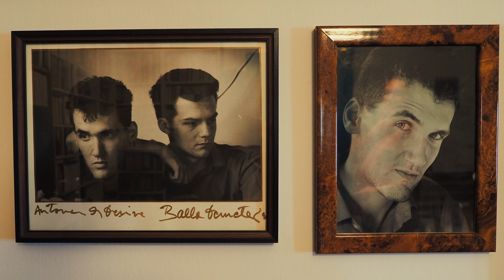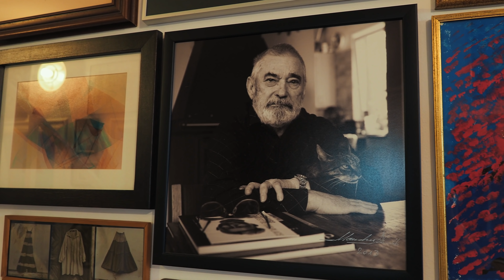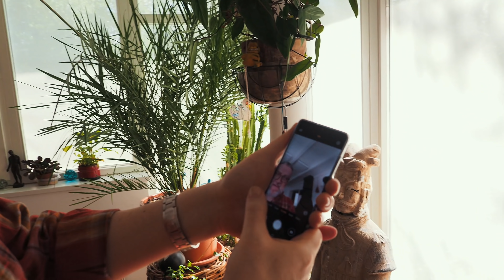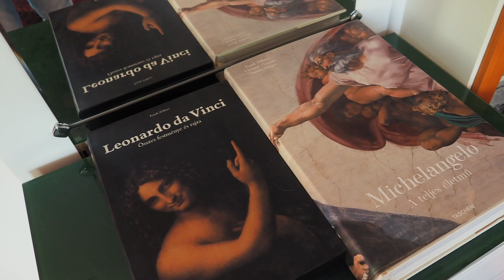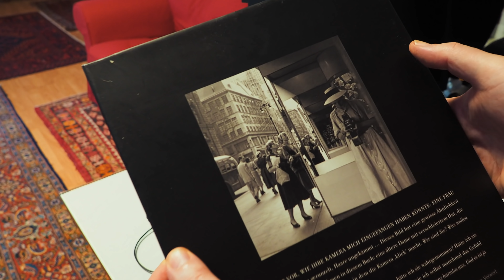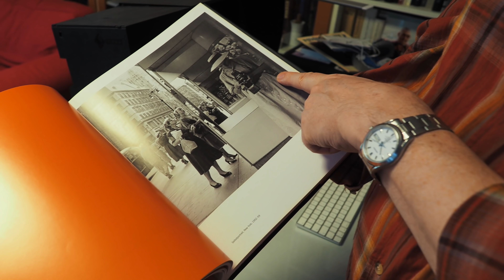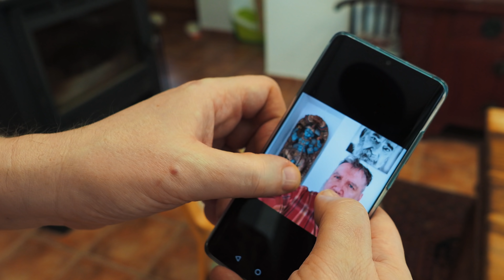Hogyan SZELFIZZ OKOSAN?! S03E53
Hashtagek a játékhoz

Cím: Bp.,137-es posta, Szent István Krt.10. 1137.
Név: Magyarósi-Bánki Dóra
A Csomagra rá kell írni:POSTÁN MARADÓ!